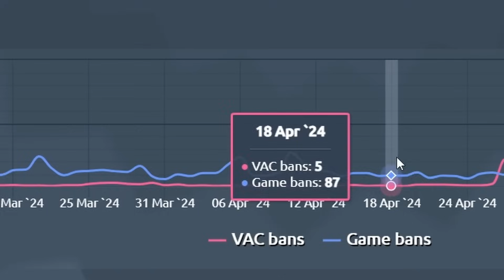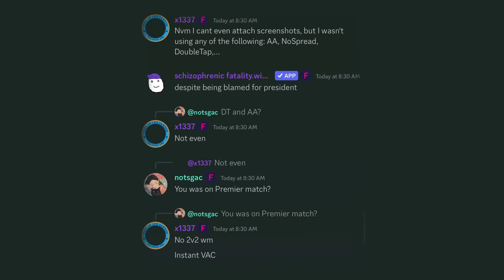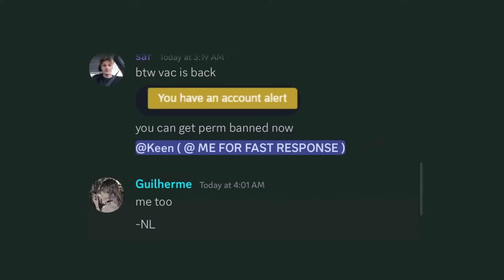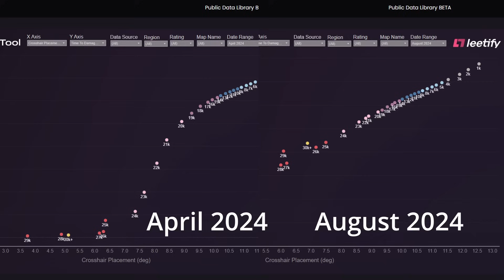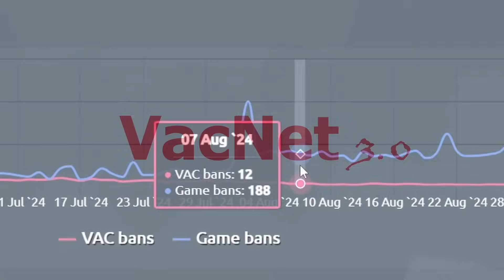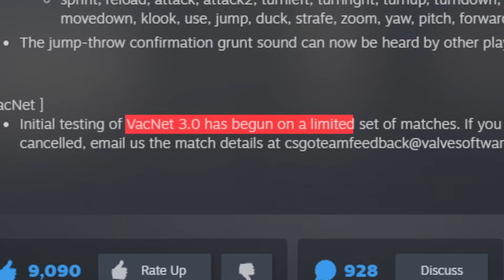Does VACNet 3.0 Even Work?